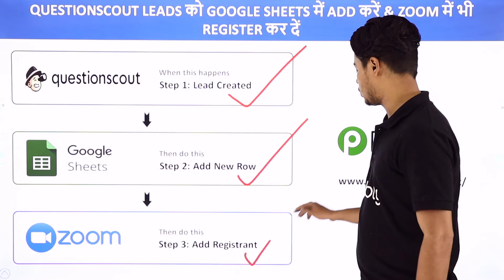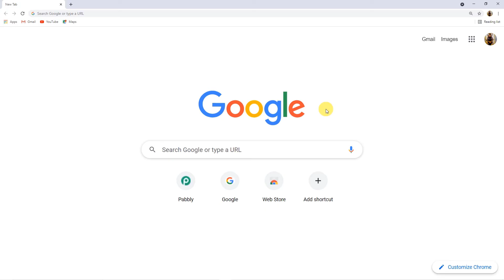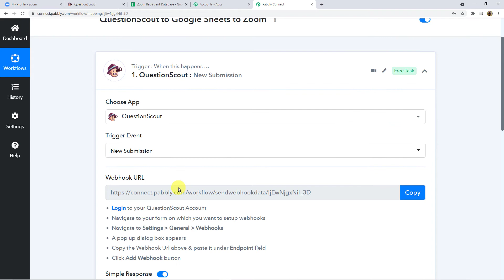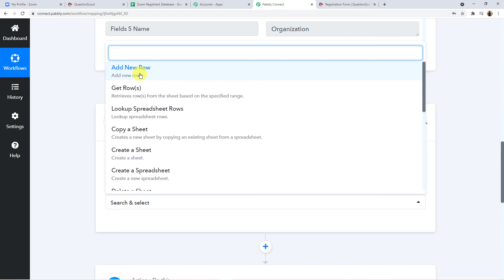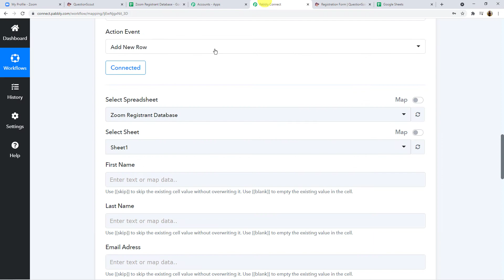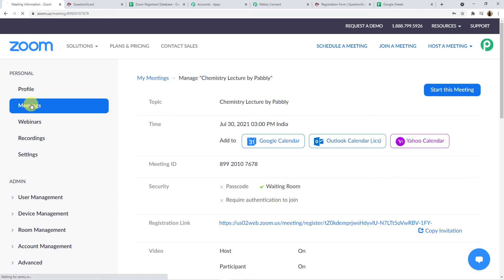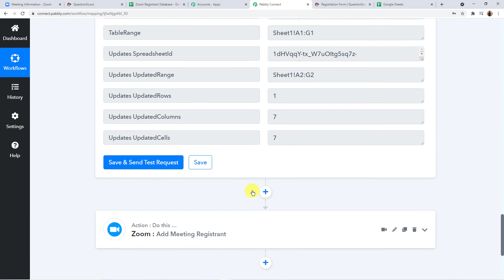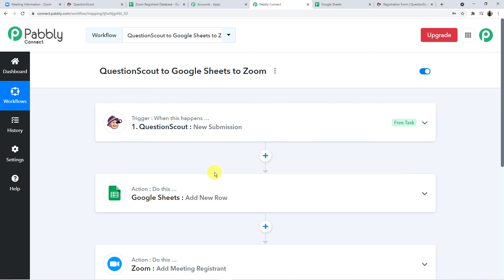QuestionScout Leads को Google Sheets में Save करें & Zoom Meeting में Registrants Add करें (हिन्दी)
✅ In this video, we will learn QuestionScout Google Sheets Zoom integration, where you can learn Zoom Constant Contact (in Hindi) with the help of Pabbly Connect. QuestionScout Leads को Google Sheets में save करें & Zoom meeting में registrants add करेंPabbly Connect ki madad se!